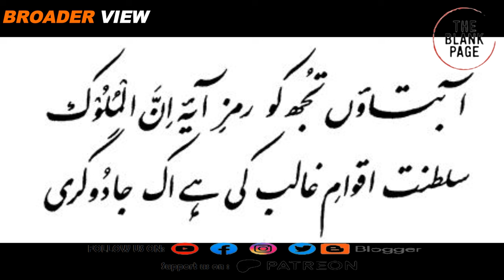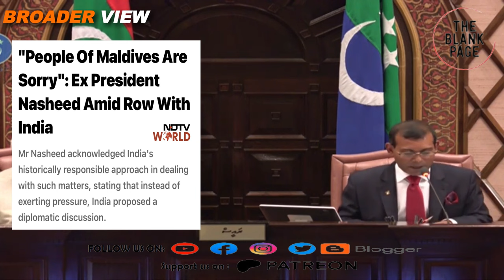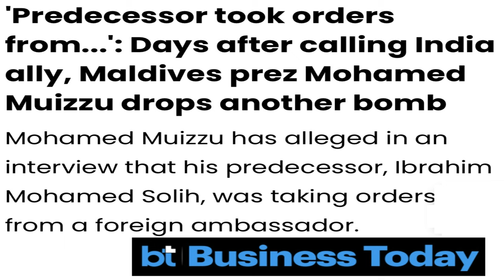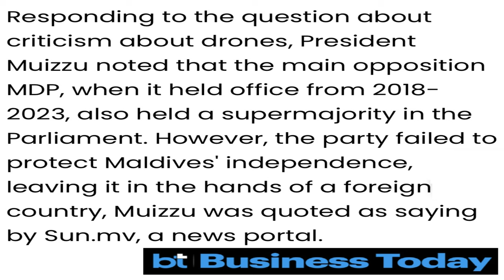"The days of taking Indian dictation are over" Maldivian president tells Pro India elements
Mohammed muizzu led new Maldivian government is facing massive pressure from india who believe that this government is pro china and it is responsible for the decline in Indian influence in the Maldives. Since last many weeks pro Indian politicians in Maldives were giving statements against Muizzu's India policy but this time Muizzu has responded in his own style. He said in recent interview that before his government came to power, previous regime was actually taking dictation from a foreign country regarding Maldives internal matters. Although he didn't mentioned the name of that country but experts believe he was clearly talking about Indian involvement in the Maldivian politics. Apparently Indian designs of bringing Muizzu under pressure using his traditionally pro India opponents is not working so New Delhi needs to design new policy for Maldives keeping the new ground realities in mind.